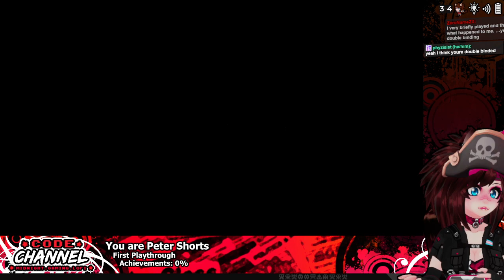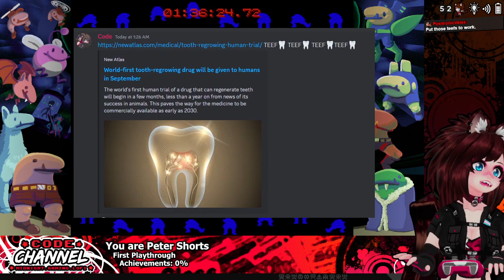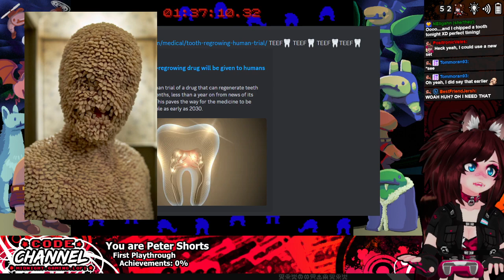🩳You are Peter Shorts (First Playthrough) Ep.1 -- We are Peter Shorts